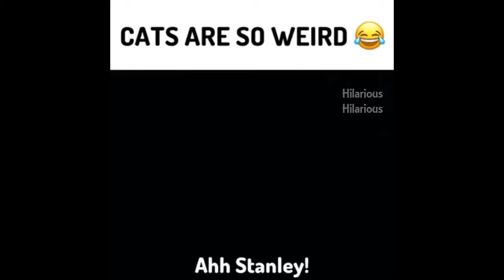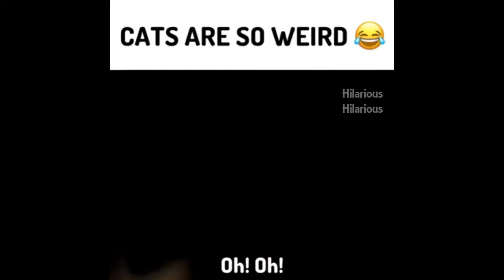cutest kitten cutestcatscompilation CATS That Will Make You LAUGH Funny Videos April 2019